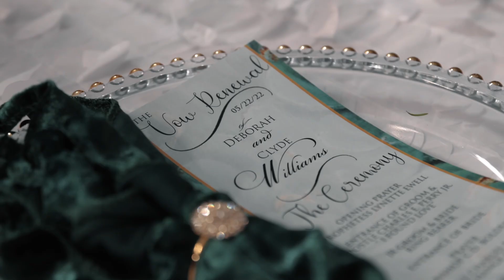“We Still Do” Mr. & Mrs. Williams Vow Renewal Ceremony